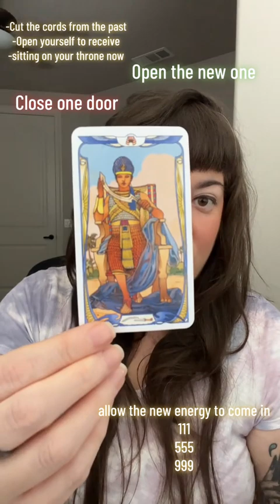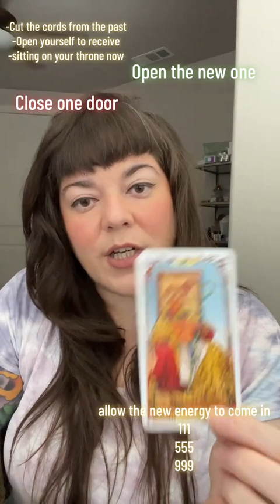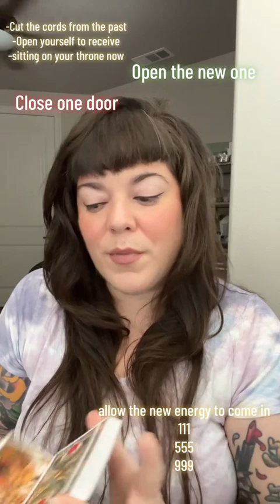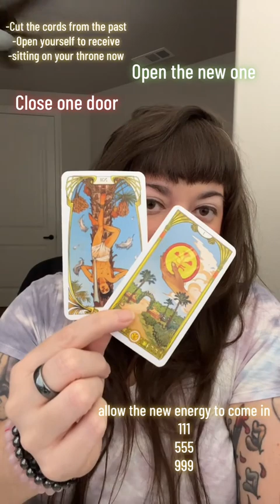Lion’s Gate Tarot Messages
Devotion to Sekhmet on the Lion’s Gate portal 888. If you would like to chant along, the words are mother oh mother, fierce protector, please devour all that does not serve me please guide me to my highest purpose. Please show me the path that aligns me to my highest timeline, mother oh mother, protector of mine I give you all my pain and sorrow so that I am now ready to walk with pride. Abundance is yours and it is coming into fruition now and moving forward. What is on my offering table cherries , malachite pyramid, , tea, light candles with cinnamon , crystal anhks amethyst, bloodstone, tiger eye, and a scarab ring If you would like to work with Sekhmet, I offer little ankhs in my TikTok shop to add to your altar.lionsgateportal #888